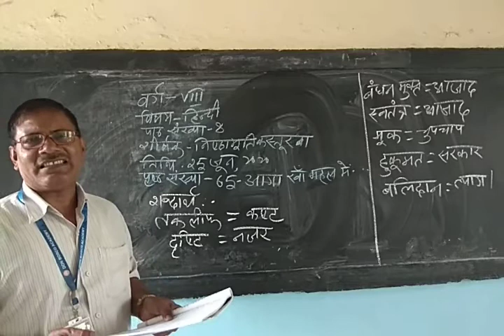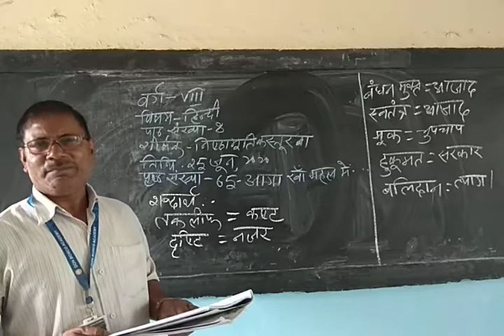वर्ग- आठ, विषय- हिन्दी, शीर्षक- निष्ठामूर्ति कस्तूरबा